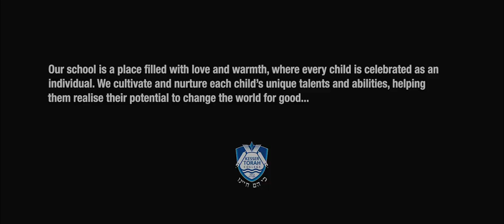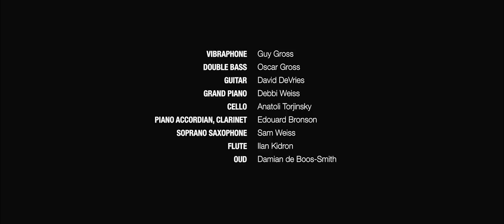Adon Olam - Musicians Collaborate for KTC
KTC Fundraiser Launch Video